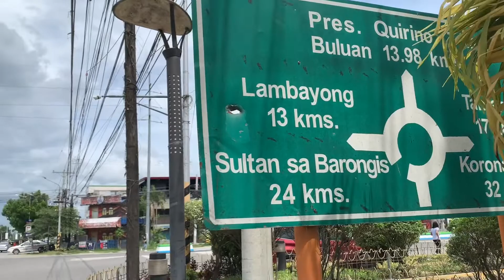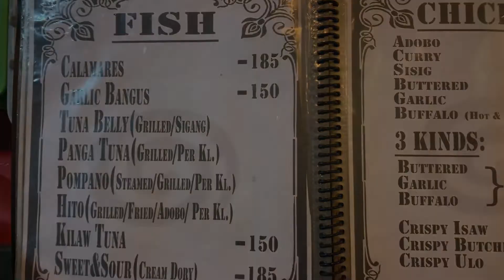TACURONG City | One Night in Tacurong City | Province of Sultan Kudarat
Membership perks:
1. FRIENDS Level (Free 10WH monthly but no ChFlex)
2. BESTFRIENDS Level (Free 15WH monthly but no ChFlex)
3. SUPERFRIENDS Level (Free 20WH monthly with ChFlex on Sat/Sun LS every 20 minutes)
4. FAMILY Level (Free 100 WH monthly with ChFlex Mon-Fri & Sat/Sun LS every 15 minutes)

Camera outdoor: iPhone XR, OPPO F11 Pro, OPPO A15s CPH2179
Camera indoor: iPAD 5th gen 15.3.1
Video Editing: iMovie
Special Effects/Sound Effects: iMovie
Graphic Arts: PS Express, GoDaddy Studio